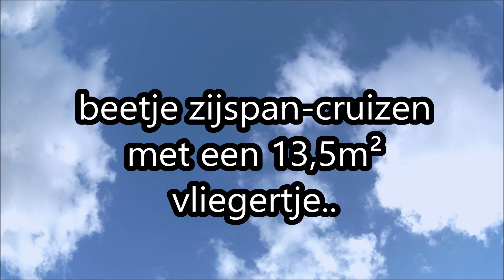Hans in de zijspan..